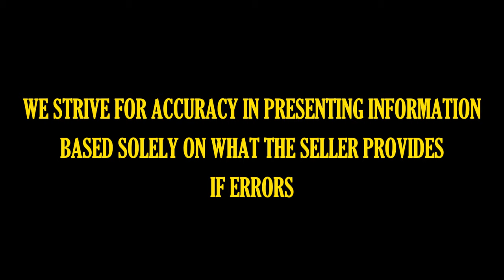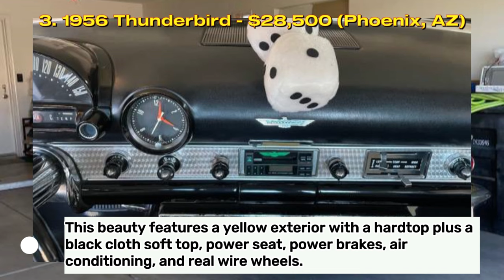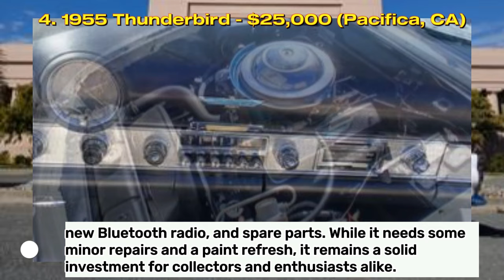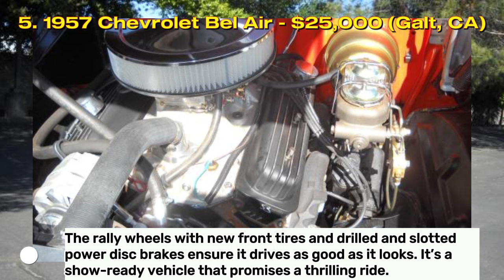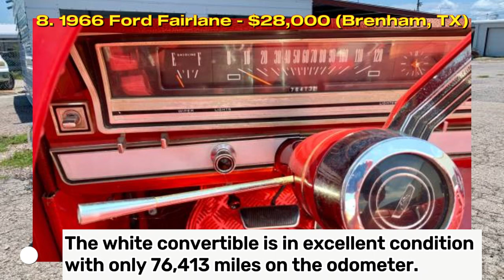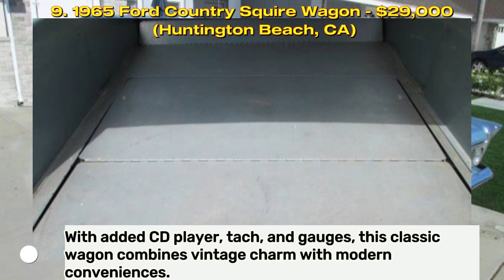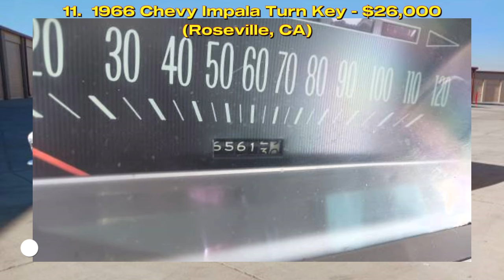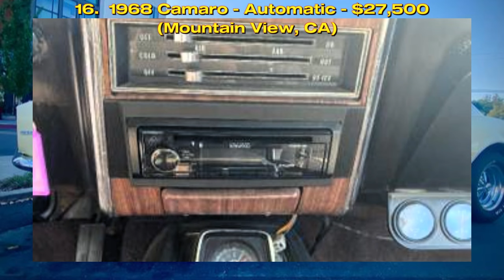Touring 17 America's Best Classic Cars Under $30K | Craigslist Finds!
Welcome to "Americana Classics" folks, where we dive deep into the heart of America's vintage car scene! Get ready for a journey through time as we showcase these automotive legends discovered across different states.

Join us on this exhilarating journey as we uncover these classic car treasures scattered across the American landscape. ClassicCarFinds AmericanaClassics VintageCars ClassicCarRestoration CarEnthusiasts 🇺🇸